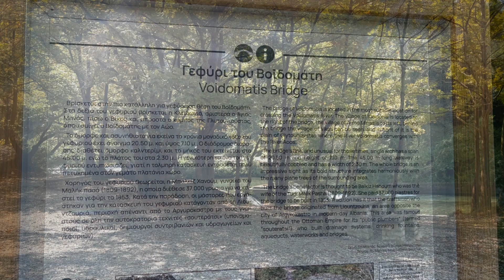Εκδρομή στον Βοϊδομάτη ποταμό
Η συνέχεια του ταξιδιού μας με την απευθείας επίσκεψη μας στο Βοϊδομάτη ποταμό στο καθαρότερο ποταμό της Ελλάδας.